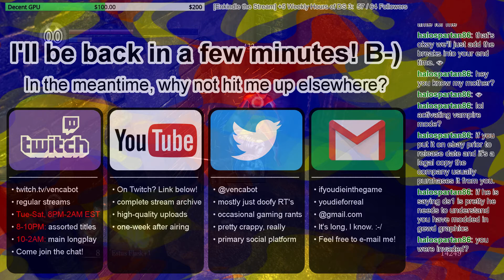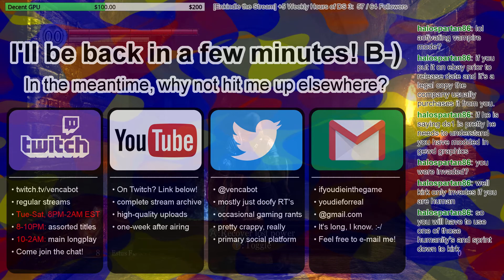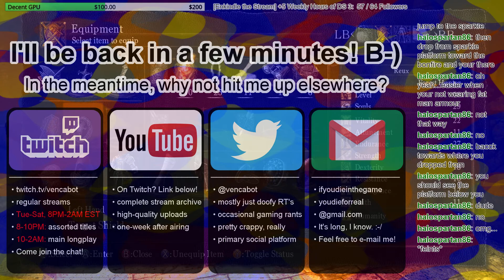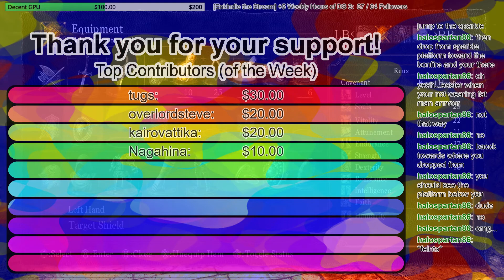[A Day in Lordran: 24 Hour Stream] Hour 10-12: "From Downtown! (Boogaloo)"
In this episode, a hollow does a flying leap at us ~from downtown~. We also kill the priestess (I cry every  time), fight the Gaping Dragon a bunch, and make our way down into Blighttown. There's also a lot of basilisk-related stress going on... Ein is still co-hosting! :D